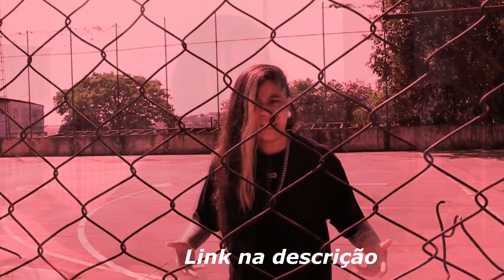JAYA LUUCK REI AMASSANDO NO FLOW! 🍀